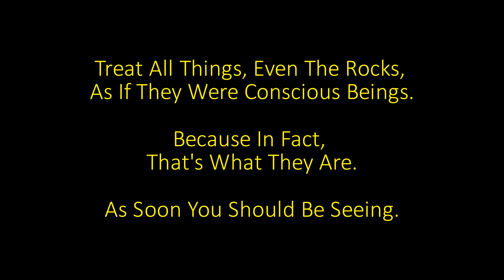Diamond Oracle #120 - Wisdom of The Gods